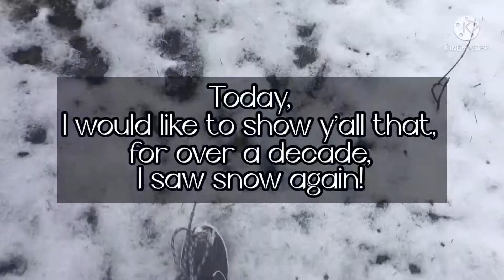snow day ❄️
Truly the greatest morning in my entire life úwù ✨